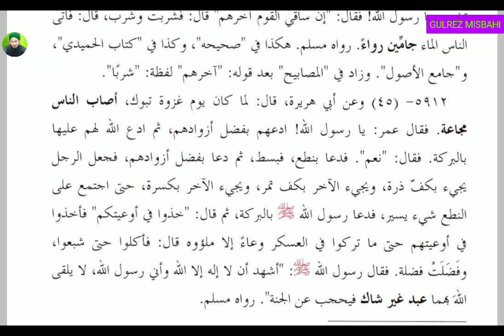Mishkat Shareef (مشکوۃ شریف باب فی المعجزات الفصل الأول سبق 89)Lesson 89.By Gulrez Misbahi.